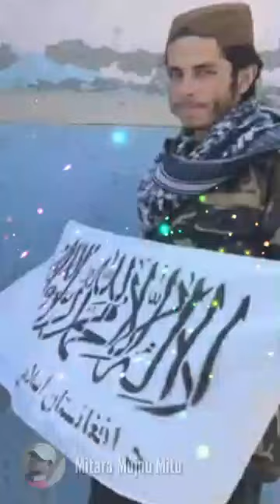মুসলিম উম্মাহ জেগে ওঠো💪 _ Muslim Ummah Jege Utho💪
Assalamulaikum guys❤❤